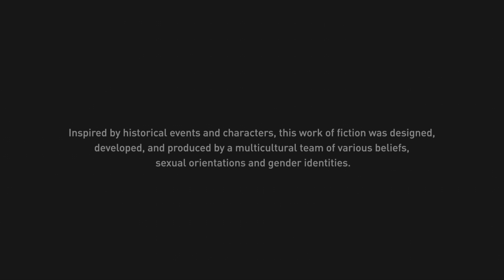Assassin's Creed Mirage Первый взгляд